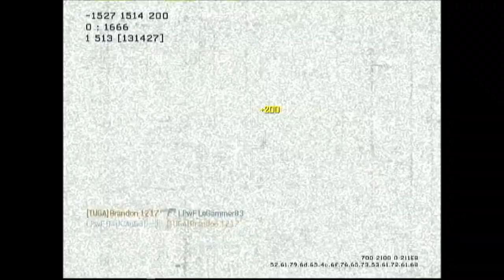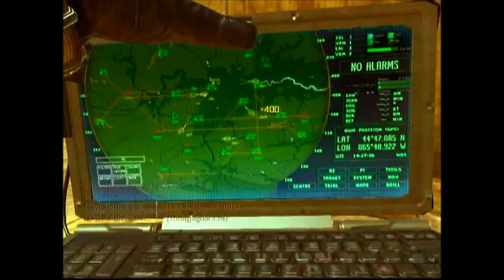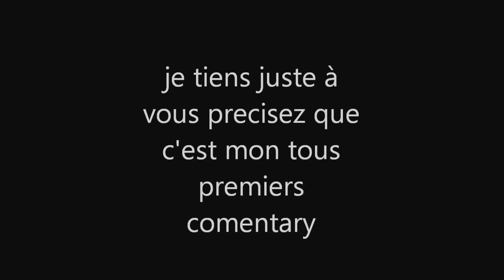spécial 100 abonnées commentary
bonjours à toute et a tous je vous présentes mon tous premiers commentary pour mon spécial 100 abonnées donc voila je vais vous donner les 3 chaines ou il faudrait vous abonnées :

pensser a vous abonnée de laisser un petit commentaire de liker
et je pense en refaire d'autre encore mieu